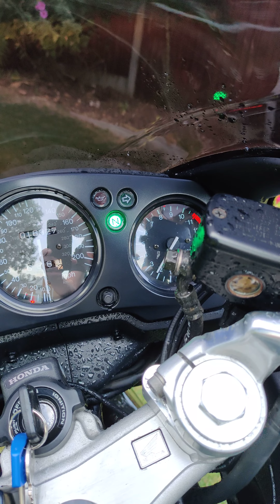1999 Honda CBR1100XX Blackbird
CBR1100XX Running and condition